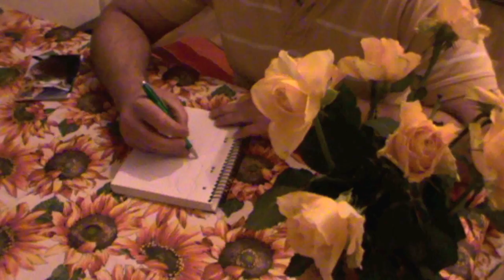painting African mother loves her child - how to paint a giraffe mother with child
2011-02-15 painting African mother loves her child - how to paint a giraffe mother with child

I like African art, so painting African mother loves her child is a tribute to conditionless and pure love, it's dedicated to love. To make this painting was a little journey through my soul because I became aware of the development I really want to take. Love, peace & happiness are the only thing which rules the heart. This time I will not give the painting away in my painting lottery because I give it away as a present in my privacy.